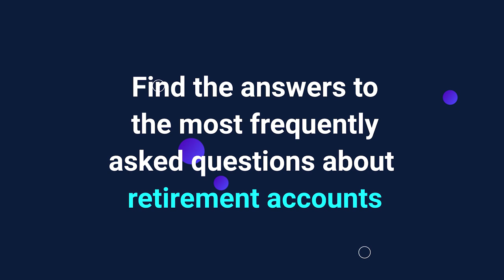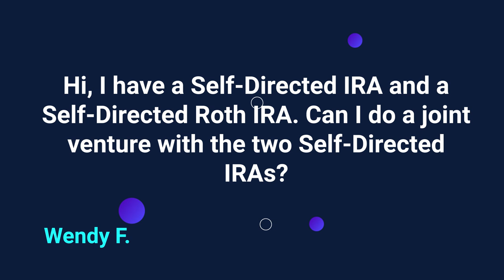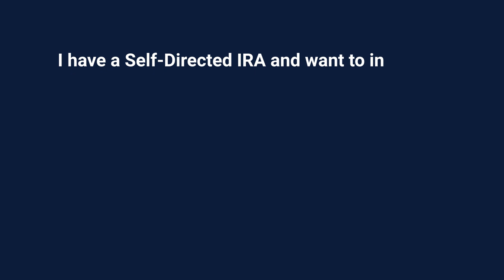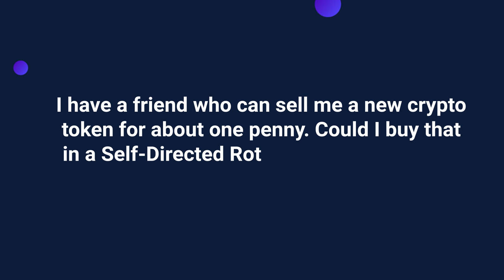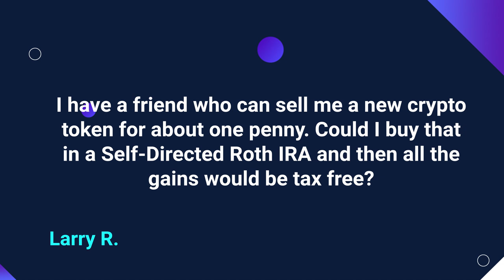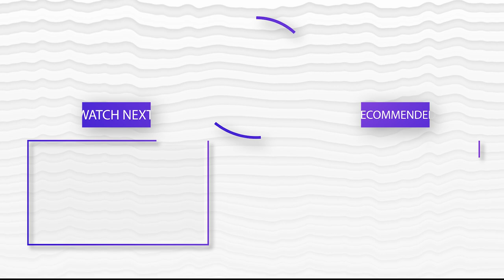ADMAIL 208 | Prohibited Transactions EXPLAINED: Joint Ventures, 401(k) Loans, and Crypto IRAs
In this episode of AdMail, Adam Bergman answers three key questions on prohibited transactions with Self-Directed IRAs. Learn if you can do a joint venture between a Self-Directed IRA and Roth IRA, how to roll an IRA into a Solo 401(k) to invest in your own business, and whether buying low-value cryptos in a Roth IRA can lead to tax-free gains. This is the 9th episode in our Prohibited Transactions series, and it’s packed with valuable insights.

New episodes released every Friday!

✅ Still have questions? Our experts are here to help

About IRA Financial:

IRA Financial was founded by Adam Bergman, a former tax and ERISA attorney who worked at some of the largest law firms. He created IRA Financial to educate retirement account holders about the benefits of self-directed retirement plan solutions, allowing investments in alternative assets like real estate.

Please note: IRA Financial is a retirement account facilitator and custodian. We are not a law firm or fiduciary. We do not provide legal services or advice. Always consult with appropriate legal, tax, and investment professionals before making any investment decisions.

Timestamps:
00:00 - Intro
01:59 - Question 1
03:04 - Question 2
04:41 - Explanation of the ROBS strategy for business funding
05:45 - Question 3
06:56 - Outro